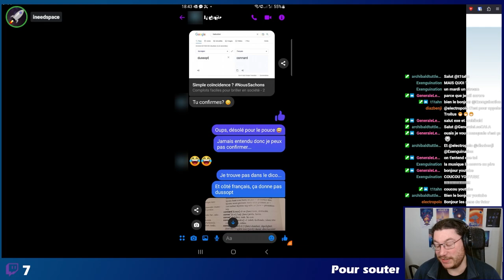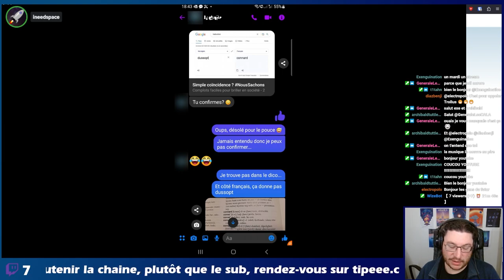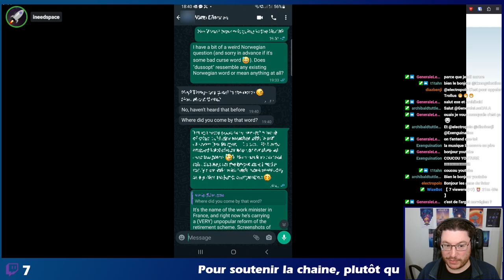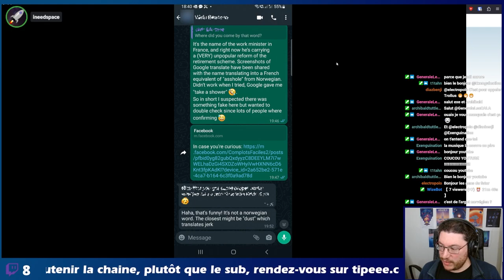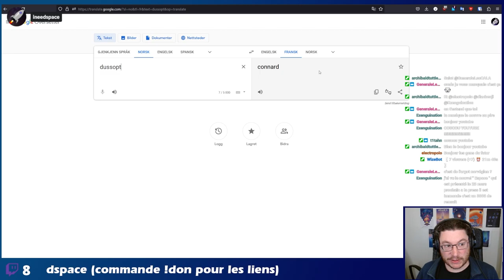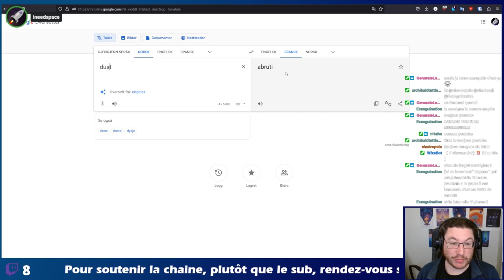Dussopt=connard? - Northern star #9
Est-ce que Dussopt veut vraiment dire connard en Norvégien?
Voyons ca rapidement!